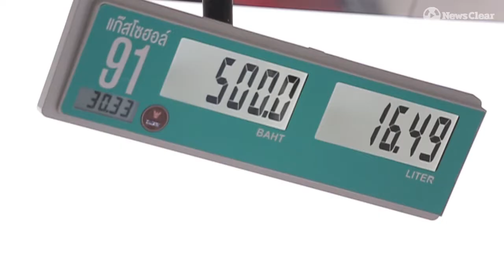ลองหรือยัง? ปั๊มลอยฟ้า!!!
เปิดมิติใหม่แห่งการเติมน้ำมัน “ปั๊มหัวจ่ายลอยฟ้า”

NewsClear ขอพาแฟนคลับและคุณๆ ไปชมและทดลองเติมน้ำมัน “ปั๊มหัวจ่ายลอยฟ้า” แห่งแรกและแห่งเดียวในประเทศไทย

พิกัด ปากซอยสุขุมวิท62